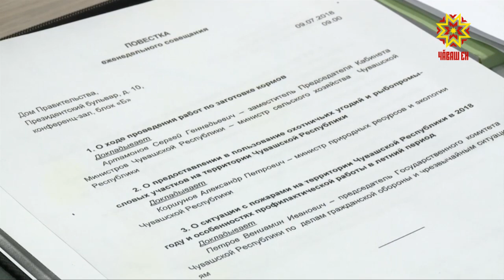В районах Чувашии полным ходом идет заготовка кормов.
По данным Минсельхоза республики, рабочих рук и техники достаточно, чтобы справиться с поставленными задачами — запасти не менее 100 тысяч тонн сена, 234 тысячи тонн сенажа и  около 250 тысяч тонн силоса.